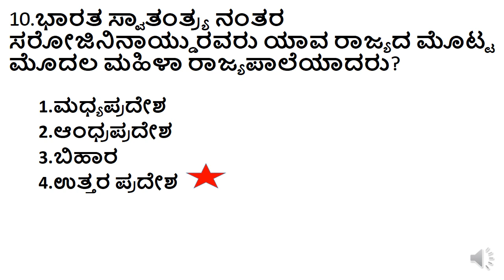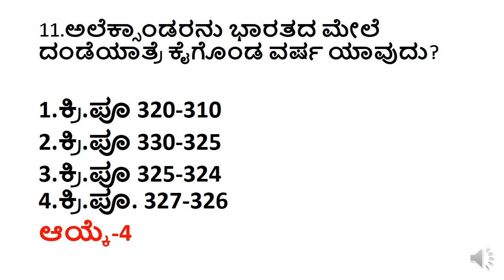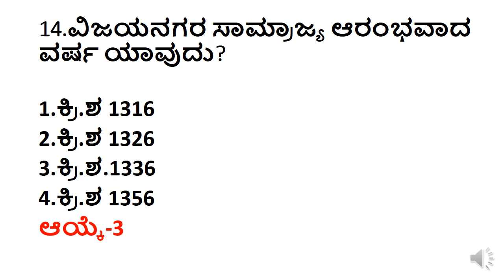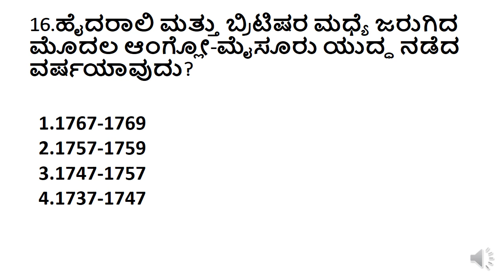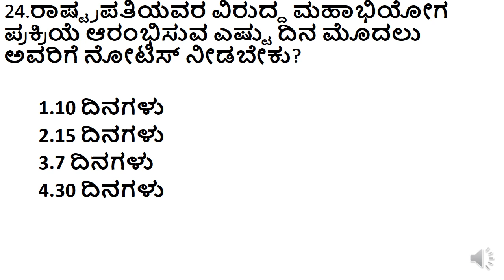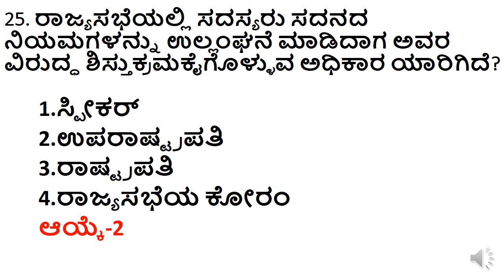TOP GK QUESTIONS FOR VA EXAMS/TOP GK QUESTIONS FOR PDO GROUP C SDA FDA EXAMS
video is very useful for all competitive exams